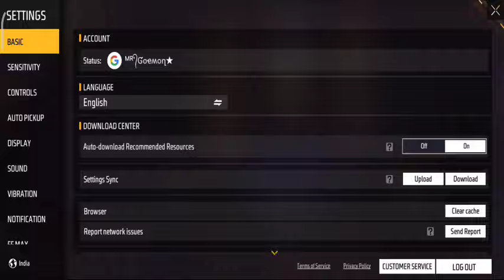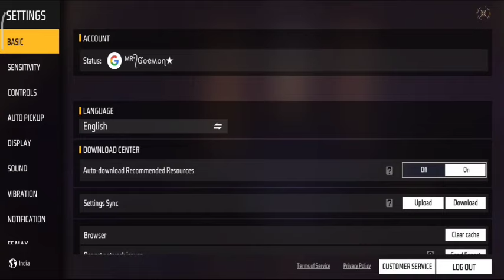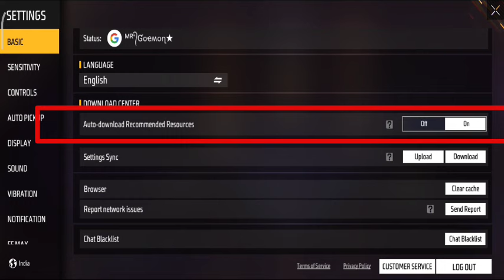Free Fire Max Custom Hud Settings Problem | Free Fire Max Old Custom Hud Settings Kaise Milega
Boya M1 Mic
i am about this video🎦 [ YouTube Quesries ]

how to get back old custom hud in free fire
free fire max me purana settings wapas kaise laye
Free fire max old custom hud settings kaise le
free fire max old settings kaise milega
how to free fire max old custom hud settings
free fire me settings kaise milega purana wala
free fire custom hud delete
free fire max settings automatically delete problem
free fire max custom hud settings automatically deleted
free fire max settings delete ho gya

© Whatever Official Poster & Banner I Uploaded On My YouTube Channel, I Do Own Him, It's Real Owners Is Garena International Private Limited.